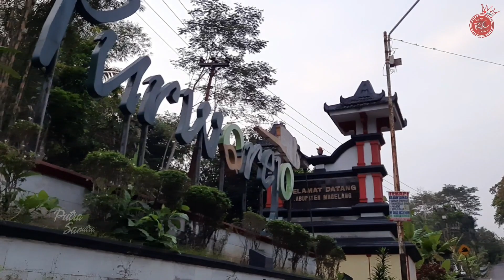Melintasi Jalan Magelang di Purworejo Jawa Tengah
Purworejo terbaru kali ini saya melintasi Jalan Magelang di Kabupaten Purworejo Jawa Tengah. Melintasi desa desa di sekitar Kecamatan Bener Kabupaten Purworejo untuk melihat suasana jalan dan berbagi info suasana jalan serta kondisi jalan arah jalan ke Magelang dan sebaliknya. Jalan Magelang di bagian utara Purworejo berada di dataran tinggi terdapat beberapa tanjakan. Untuk suasana jalan serta suasana lalu lintas Magelang Purworejo atau Purworejo Magelang terlihat ramai. Melintasi jalan Magelang kali ini sampai desa yang berbatasan dengan Kecamatan Salaman di Kabupaten Magelang dan jarak dari Pusat Kota Purworejo kurang lebih 20 kilometer. Jalan magelang ini juga juga jalan utama akses untuk menuju ke Jawa Tengah bagian Utara. Tonton sampai selesai video Purworejo hari ini dari saya semoga bermanfaat untuk teman - teman semua info sekitar Kabupaten Purworejo Jawa Tengah.

Video saya ambil hari Minggu, 5 September 2021